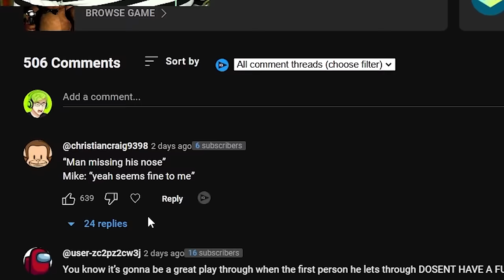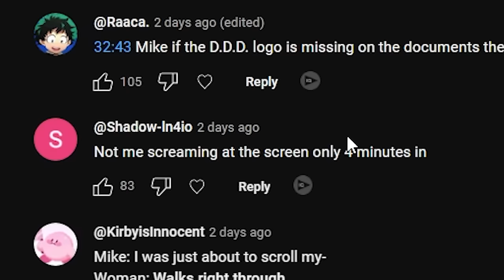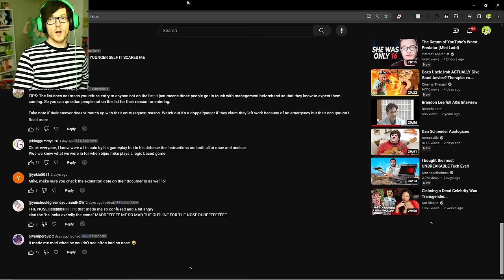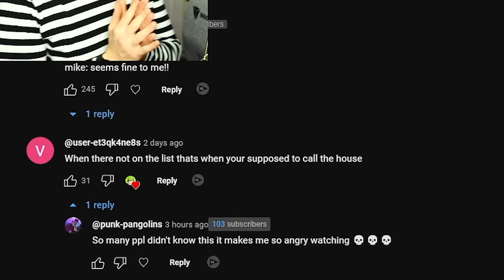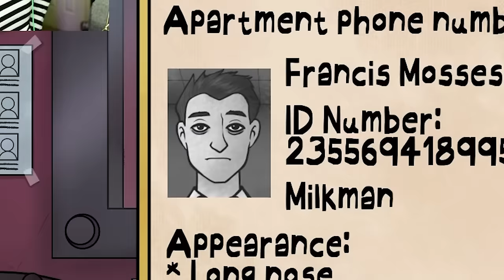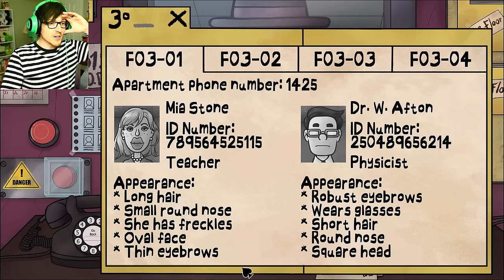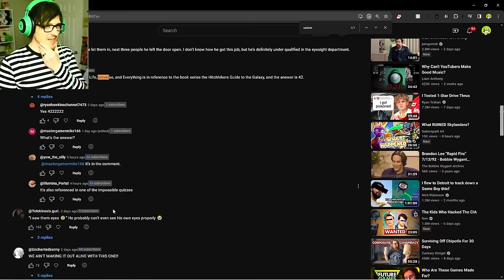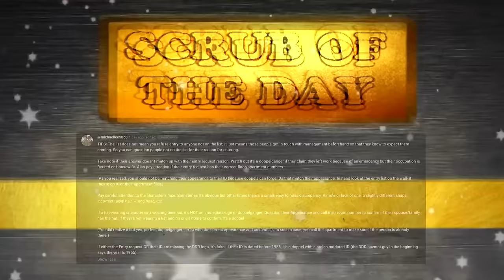We caught a doppelganger red handed and things got scary - That's Not My Neighbor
Welcome back to That's Not My Neighbor this episode we find out we can catch the doppelganger's red handed and we attempt to beat the hardest mode of the game

Im the doorman to this apartment building but there are some freaks that want to try to get in. We must make sure the doppelgangers don't get by or else its curtains for us